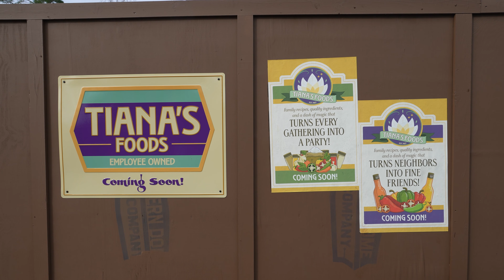Tiana's Bayou Adventure Magic Kingdom Construction Update January 2024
Tiana's Bayou Adventure is progressing rapidly and the exterior of what used to be Splash Mountain looks incredibly different with dense foliage and flowers and updated stone work and murals.

For more information on Disneyland, Walt Disney World, Disney Cruise Line, and more, head